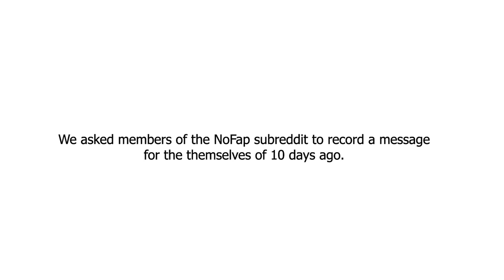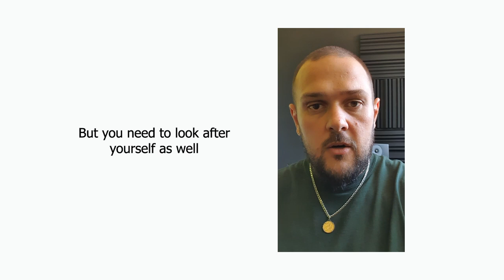Inside Aaron - Day 5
The big decision

Made by:
Chen, Cambo, Stone, Todd

THANK YOUUUUU
CRAIG IVANOFF
CASS CUMERFORD (give him da gold logie!)
GEARARSD MCGEOWN
TIM HEWITT
ROWAN DIX
ANNE EDMONDS
MARK SILCOX

Seriously - stay inside for the love of god